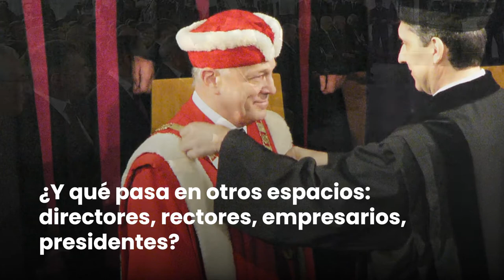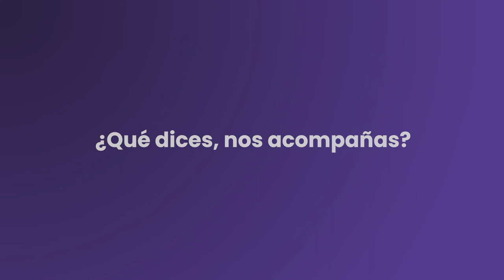Curso MOOC UNAM Violencias por razones de género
En este curso identificarás los factores que promueven las violencias por razones de género como causa y consecuencia de las desigualdades estructurales y sistemáticas. Comprenderás cómo el sistema heteropatriarcal genera daños y privilegios en las vidas de las personas y podrás reconocer acciones que promueven la cultura machista y la discriminación en tu entorno.

Diferenciarás los tipos y modalidades de las violencias y comprenderás la necesidad de evitar la revictimización.

Finalmente, identificarás las violencias en el amor romántico, la espiral de la violencia, así como algunas violencias cotidianas y, al terminar, reconocerás la importancia de las alternativas para la convivencia libre de violencias.